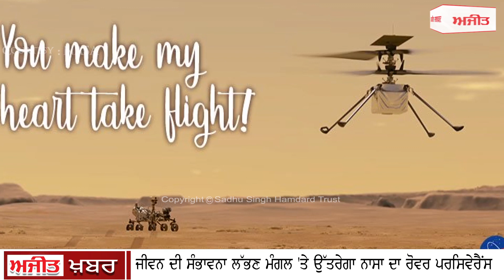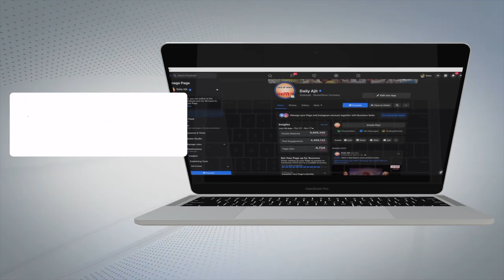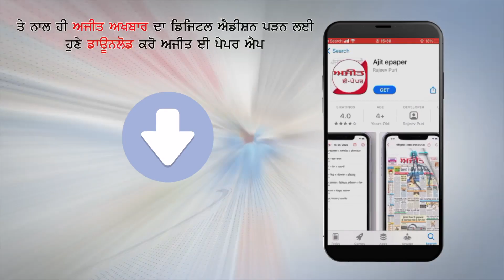OMG ਮੰਗਲ ਗ੍ਰਹਿ ’ਤੇ ਚੱਕਰ ਲਗਾਵੇਗਾ ਨਾਸਾ ਦਾ ‘ਹੈਲੀਕਾਪਟਰ’,ਲਿਆਵੇਗਾ ਜੀਵਨ ਨਾਲ ਜੁੜੀਆਂ ਜਾਣਕਾਰੀਆਂ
ਸੱਤ ਮਹੀਨਿਆਂ ਦੀ ਯਾਤਰਾ ਤੋਂ ਬਾਅਦ,Dangerous landing ਕਰਨ ਲਈ ਤਿਆਰ NASA ਦਾ ਰੋਵਰ